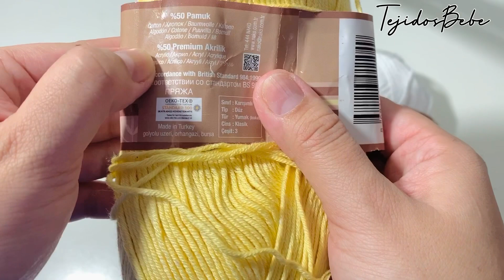Huarachitos para bebe tejidos a crochet | 3 a 6 meses | paso a paso